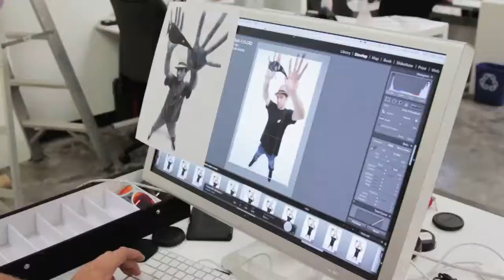Mason Ho + Arnette Catfish Sunglasses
A behind the scenes look at the photoshoot with Mason Ho + Arnette Catfish Sunglasses!